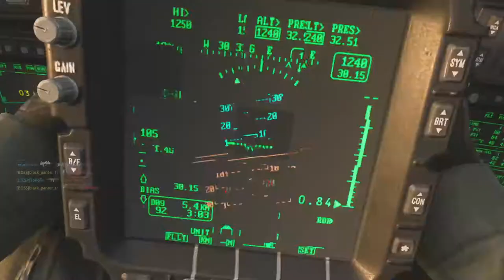Call of Duty®: Modern Warfare®4 when new map come in cod let's go bby